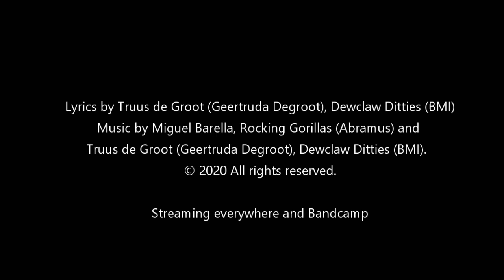More than you know by Blue Beast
This track is from Blue Beast's debut album "Devil May Care".
Blue Beast is Truus de Groot (US) & Miguel Barella (BR).
Recorded at The Ranch, Escondido, CA, USA & Studio 202 , São Paulo, Brazil.
Mixed & Mastered by Miguel Barella
Written by Miguel Barella, Rocking Gorillas (Abramus) and
Truus de Groot (Geertruda Degroot), Dewclaw Ditties (BMI).